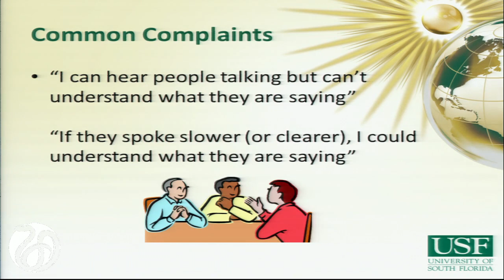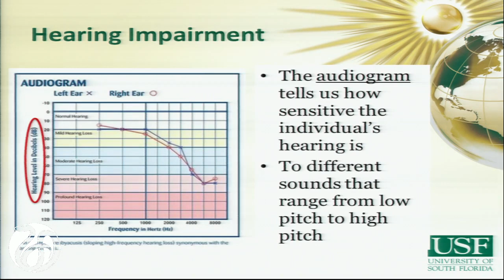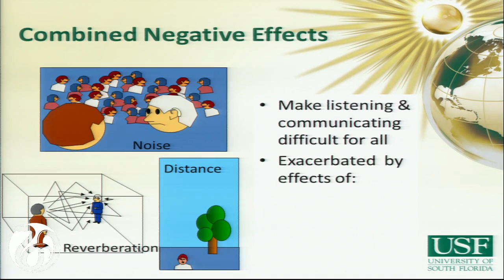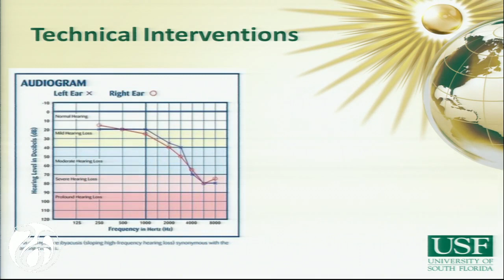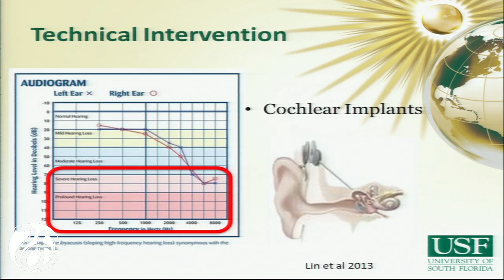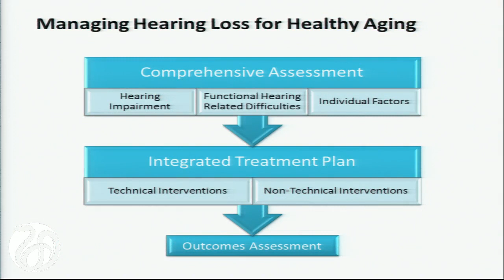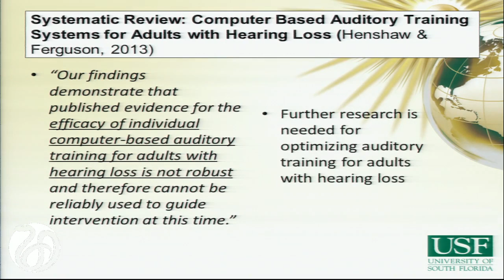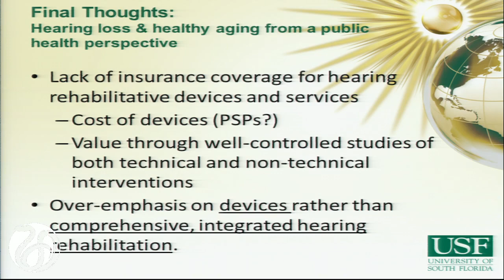The Spectrum of Hearing Impairment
THERESA HNATH CHISOLM, University of South Florida